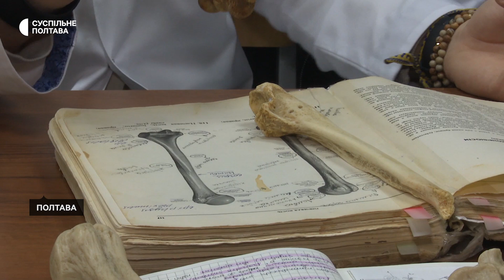Навчання під час війни: скільки студентів з інших областей вступили до вишів Полтавщини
У вишах Полтавщини навчаються майже 900 студентів, які через війну переїхали з інших областей. Про це Суспільному розповів директор обласного департаменту освіти Євген Кончаковський. За його словами, найбільше студентів приїхало з Харківщини.